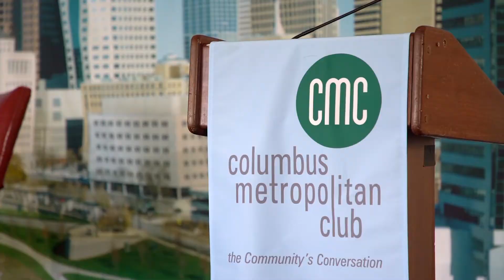African American Leadership Academy; Rich in Talent, Strong in Community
With many companies and organizations focusing on diversity and inclusion, the demand for diverse talent for boards and employees continues to grow.

The African American Leadership Academy expands the number of African American leaders who excel in their professions and engage in community service in central Ohio. The work reshapes the future landscape of leaders and broadens awareness of African American leadership beyond the borders of commonly tapped circles.

Featuring Yvette McGee Brown, Partner, Jones Day; Stephanie Hightower, President & CEO, Columbus Urban League; Toni Cunningham, Managing Director, Per Scholas Columbus; and host Mo Wright, President and CEO, RAMA Inc.